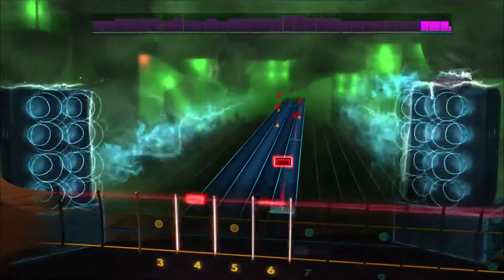Kate Bush - Rubberband Girl / Rocksmith 2014 Bass CDLC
Tabbed by: JamesPrestonUK
Tuning: Standard